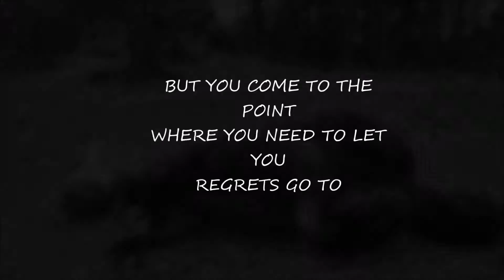Your The Best Thing In My Life...... Dilly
this video took me for ever because movie maker is rubbish ik its really long but got abit carried away this pony is just beyond perfection and is defiantly 100% the most important thing in my life she means the world and this video makes me realise how much we have achieved and come together as a team !!